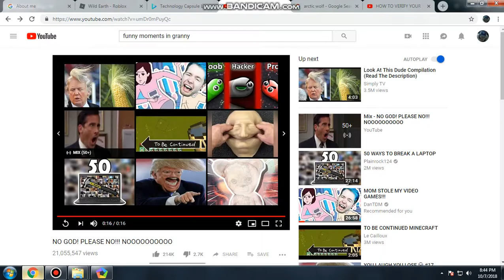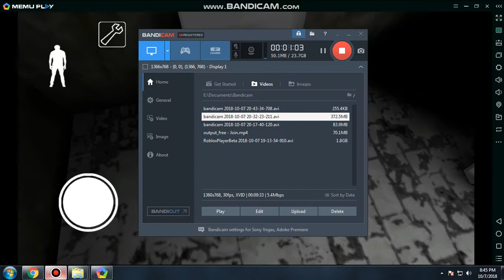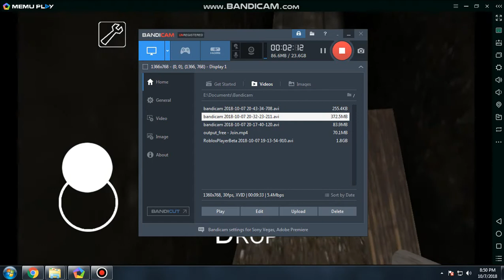i escaped granny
Good luck!